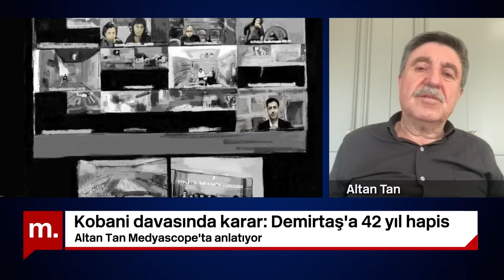Selahattin Demirtaş'a 42 yıl: Beraat eden Altan Tan Kobani davası kararını değerlendiriyor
Eski HDP Eş Genel Başkanları Selahattin Demirtaş ve Figen Yüksekdağ ile MYK üyelerinin de aralarında bulunduğu 18’i tutuklu 108 kişinin yargılandığı Kobani davasında karar açıklandı. Eski HDP Eş Genel Başkanları Selahattin Demirtaş’a 42 yıl, Figen Yüksekdağ’a 30 yıl 3 ay hapis cezası verildi. Gültan Kışanak, Sabahat Tuncel ve Ayla Akat Ata’nın tutukluluk süreleri göz önüne alınarak tahliye edilmelerine hükmedildi. Sırrı Süreyya Önder hakkında ise beraat kararı verildi. Davada beraat eden eski HDP'li Altan Tan ilk değerlendirmesini Kayda Değer'de yaptı.